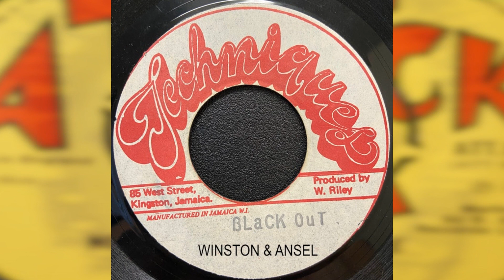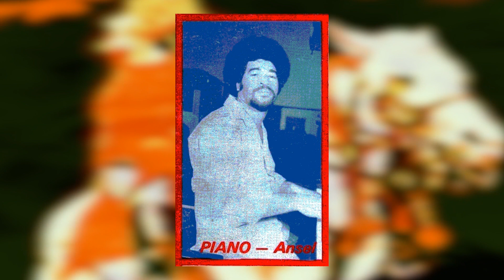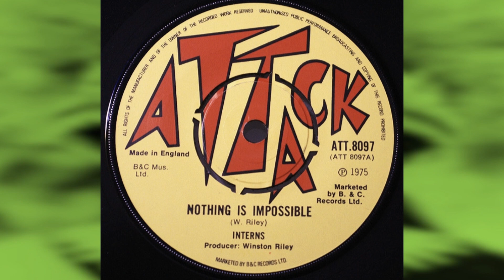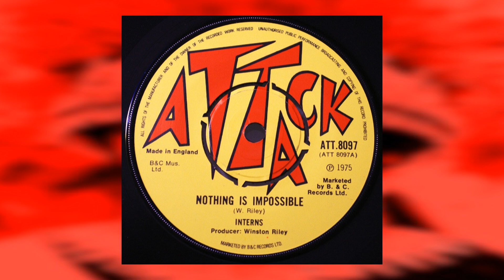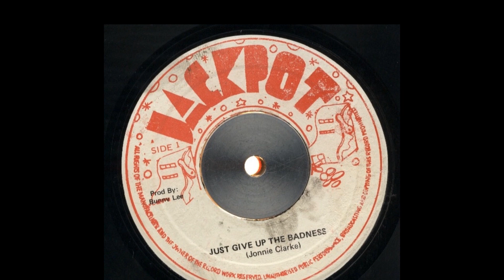Interns "Nothing Is Impossible" Super Mix!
Winston & Ansel "Black Out" from a Techniques 7"
Interns "Nothing Is Impossible" & "Version" from an Attack 7"
The Hardy Boys (AKA the Interns) "Zion I" from a Techniques 7"
Johnny Clarke "Give Up The Badness" from a Justice 7"
Dillinger & Techniques All Stars "Version" from a Techniques 7"
Note: Interns, AKA Hardy Boys also known as The Viceroys.